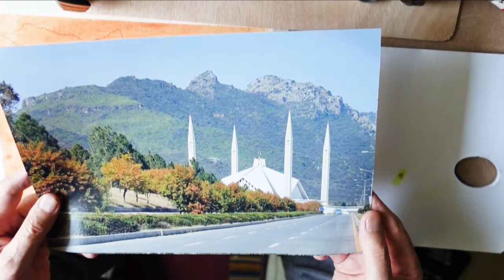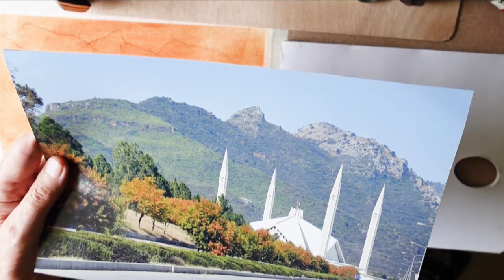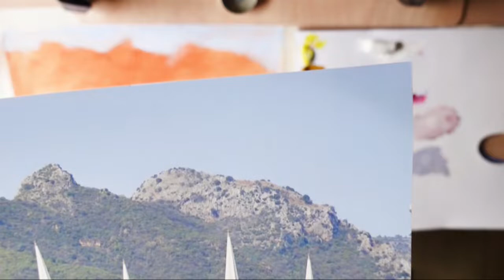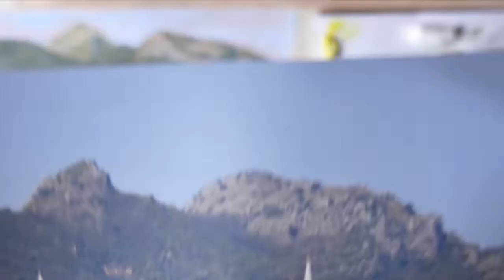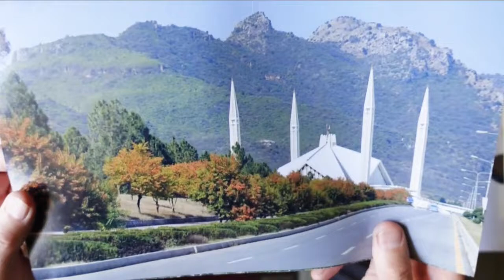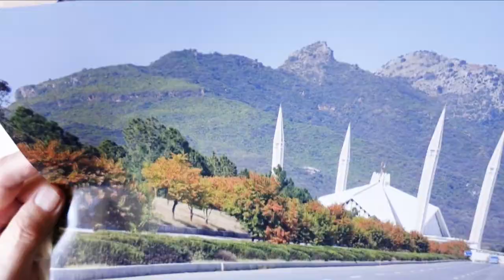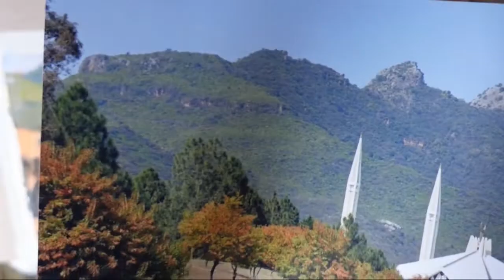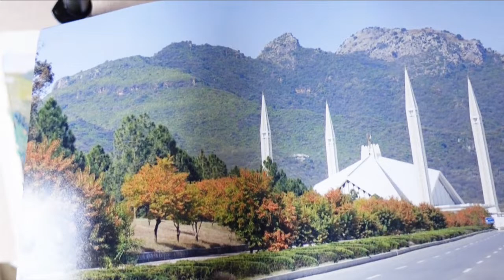Lesson Four Great Starts Part Two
The stunning Faisal Masjid in all its autumnal glory. The beautiful white building is set against the Marghala hills. A lesson to learn the skills of greys,  greens and reds.